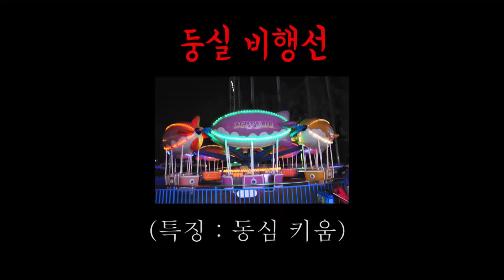서울랜드 알바에게 시켜보고 싶은 거 무엇이든 시켜보세요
하핫 서울랜드로 놀러오시라요